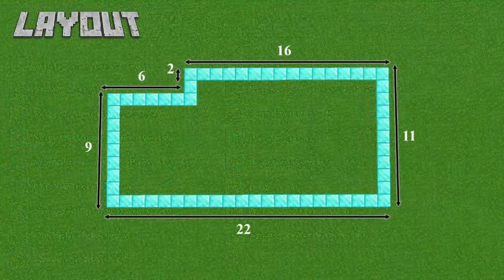Minecraft Tutorial: HOW TO BUILD A CLOTHING STORE (EASY)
✅ Hey guys, this is a tutorial on how to build a Clothing Store (EASY)!!!
 I ask that if you liked the tutorial, leave your like and subscribe to the channel, because it helps the channel to grow and I can bring more videos like this! Thank you in advance for your attention!!!

🎵 Track Info:

Title: SkyHigh
Artist: Enine
Genre: Dance & Electronic
Mood: Inspirational